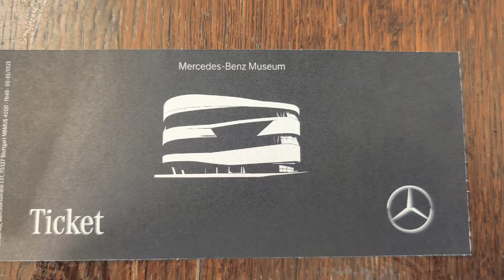IN SIDE BENZ MUSIUM | DEAR AMIGOS